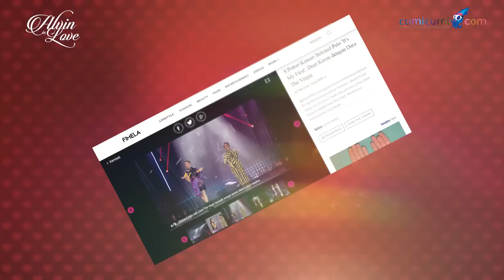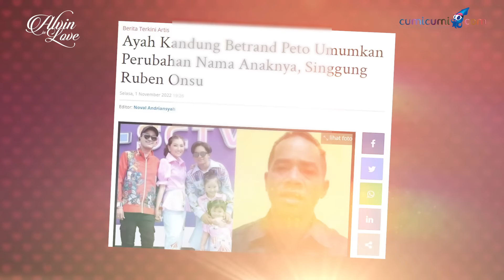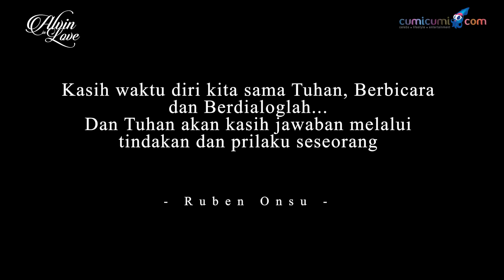“Di Cap Anak Pembawa Sial, Anak-anak Gue Nggak Boleh Ngerasain itu..” – Ruben Onsu, ALVIN in LOVE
Memiliki nama serta pengaruh yang begitu besar di kancah hiburan, tak membuat Ruben Onsu melupa darimana ia berasal. Lika-liku telah dilewati Ruben hingga namanya bisa sampai sebesar ini. Digemari masyarakat luas karena memiliki kepribadian yang membumi, Ruben Onsu rupanya memiliki kepiluan sendiri, karena lebih sering membuat orang lain tertawa sementara dirinya seringkali terabaikan.

Bersama Uncle Alvin Adam, Ruben Onsu mencurahkan isi hati. Mulai dari adanya situasi ‘toxic’ di kancah hiburan sampai bagaimana Ruben mendidik anak-anaknya.